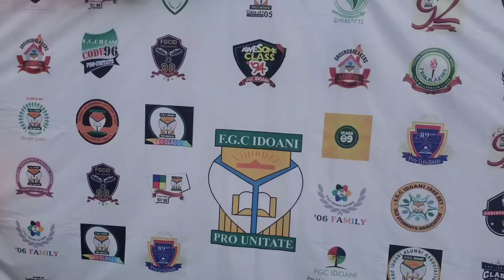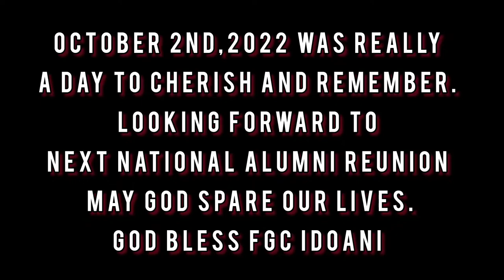VLOG: HIGH SCHOOL ALUMNI REUNION |FGC IDOANI Almamata #2022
I attended Federal Government College, Idoani,ondo state,Nigeria . On October 2nd,2022. A National ALUMNI REUNION was organized IN LAGOS STATE,NIGERIA. It was a beautiful memory.

 Expecting your response in the comments session❤✌

I hope u enjoy the vlog

love,
Nonye❣